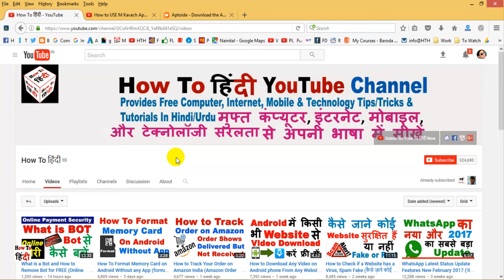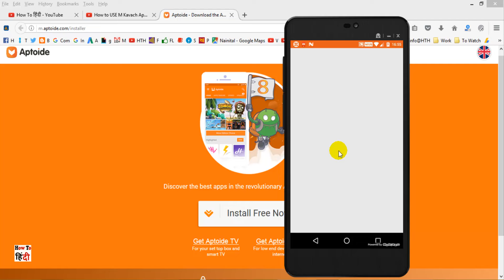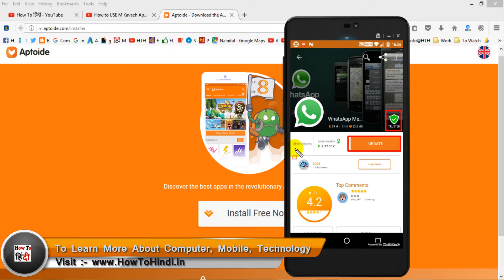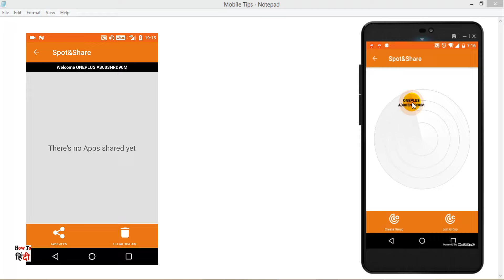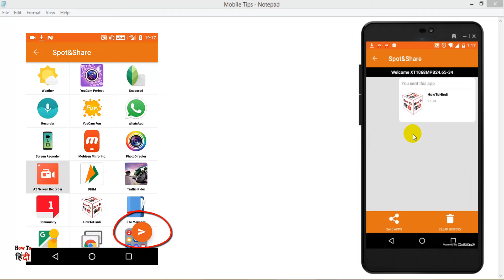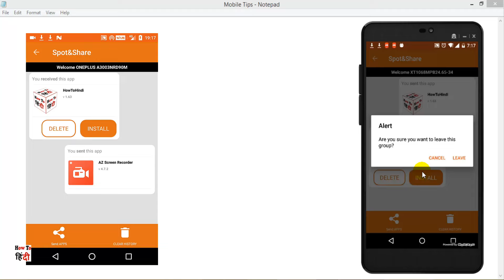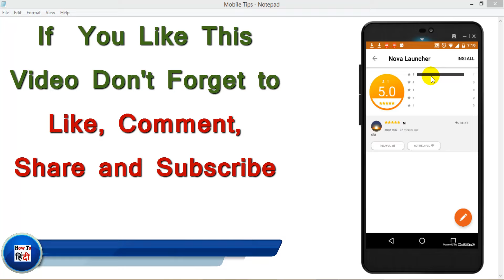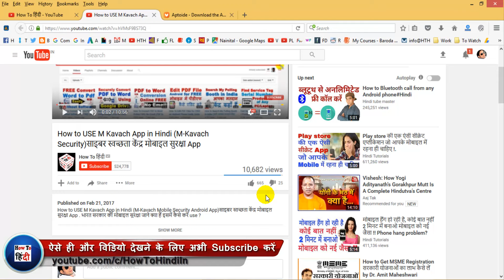How to Share Apps Without Internet Using Aptoide | (Download New / Older Versions of Apps)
How to Share Apps Without Internet Using Aptoid | (Download New / Older Versions of Apps)

More Videos About Computer , Internet, Mobile , Web Technology Tips and Tricks And Tutorials In Hindi You May Like :-